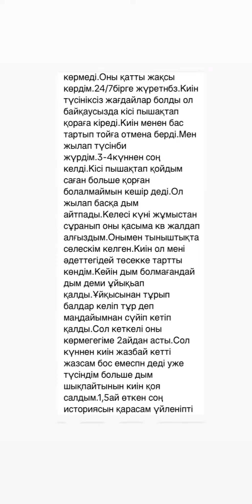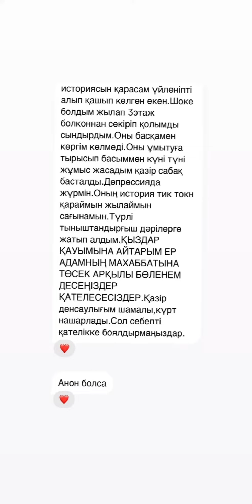Махаббаттан соқыр болдым... КЕЗЕКТІ ОҚИҒАЛАР....